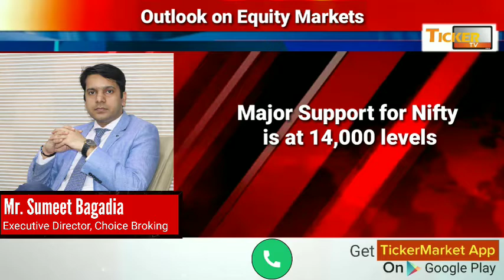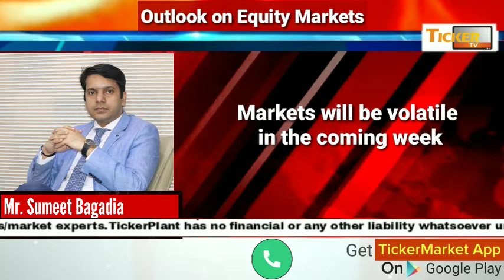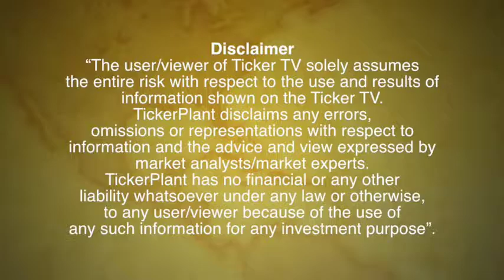Pharma, FMCG & IT sectors can have an upside move in coming weeks by Mr. Sumeet Bagadia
Pharma, FMCG & IT sectors can have an upside move in coming weeks by Mr. Sumeet Bagadia, Executive Director, Choice Broking: Ticker TV